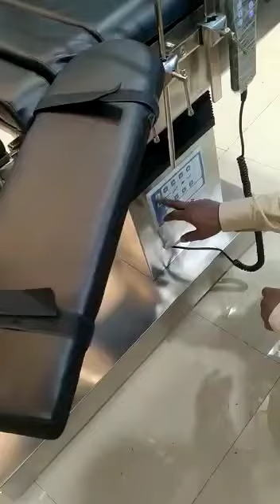Electro Hydraulic Operating Table | Available on IndiaMART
electric hydraulic operation

Product Details:
Electro Hydraulic Operating Table
With our expertise and trustworthiness, we have secured a respectable position for ourselves in this domain. Different factors for which we have attained appreciation from clients spread all across the nation are:

Quality assured product range
Adept team of professionals
Ethical business policies
Client-centric approach
Large distribution network
Transparent dealings
Excellent transport & logistic facility
Reasonable prices

Bhawani
Shop no -3
2503
 New Khoti
Near Anand Vihar

 Jaipur
 Rajasthan
 302012